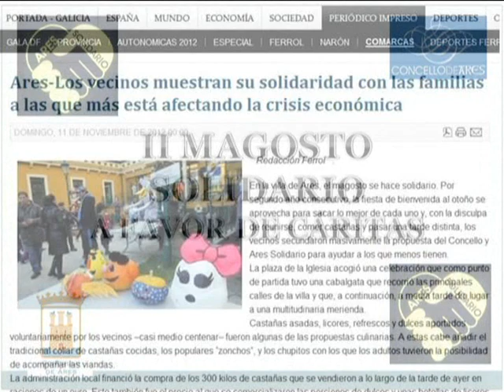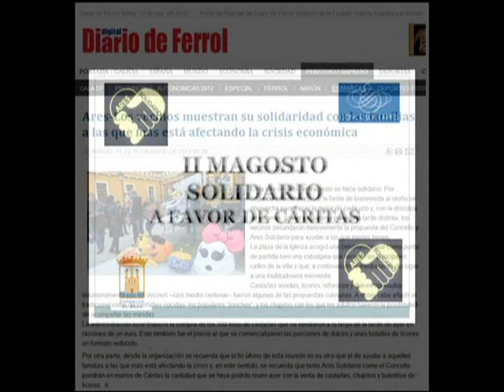II magosto solidario. Ares.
II Magosto solidario realizado an Ares a favor de Cáritas. 10 de noviembre de 2012